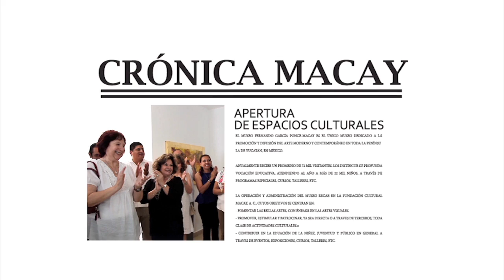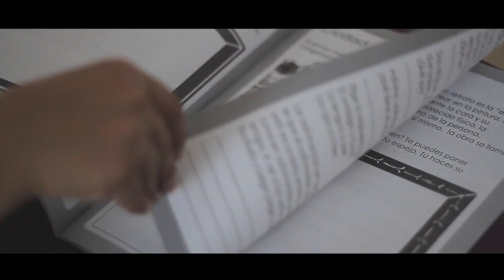Espacios Culturales | Crónica Macay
La Fundación Cultural Macay A.C. inauguró en Tizimín, Hunucmá, Panabá, Sotuta, los Espacio Culturales, dedicados a la difusión de las Artes Visuales y el fomento a la lectura, como parte del programa Taller Itinerante de Arte.

Los Espacio Culturales presentan una exposición temporal de pintura, una selección de trabajo de 12 artistas yucatecos, pertenecientes al acervo del Museo, con el objetivo de difundir las obra de los creadores de la entidad, tales como: Fabio Rufino Chalé, Mario Ponce, María Teresa Méndez, Aletse, Pedro Collí, Cecilia Hernández, Marta Pauli, Dolores Ayala, Fernando Ancona, Ermilo Torre Gamboa, Alonso Gutiérrez y Jaime Castellanos. También se exhibe el trabajo del artista cubano Salvador Corratgé y del español Juan Martínez Lax.

Además, pone a disposición del público libros de escritores yucatecos y material de lectura sobre Artes Visuales, mitos y leyendas yucatecas y cuentos infantiles; así como los cuadernillos de trabajo del Taller Itinerante de Arte.